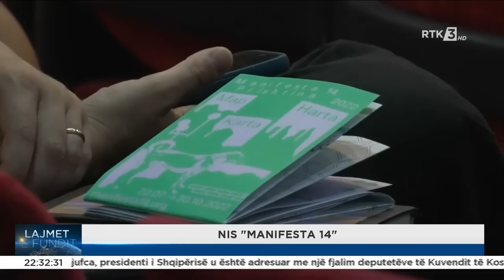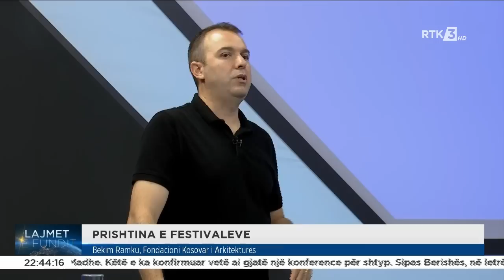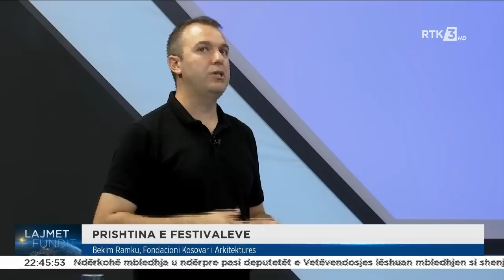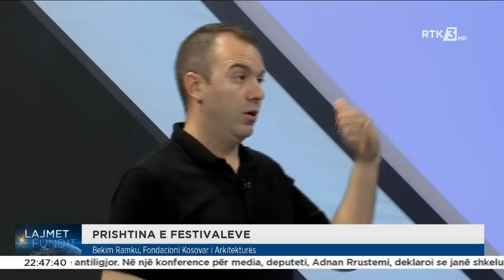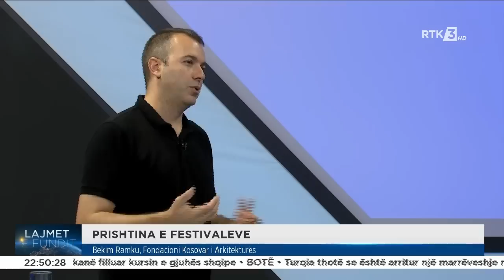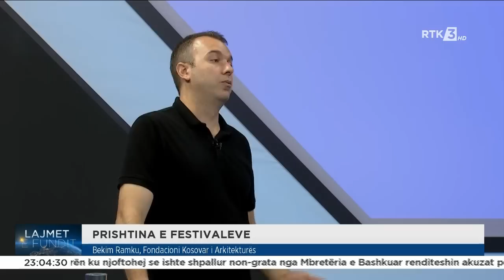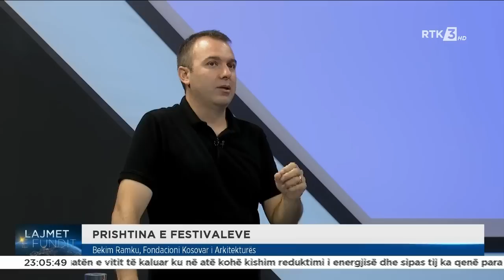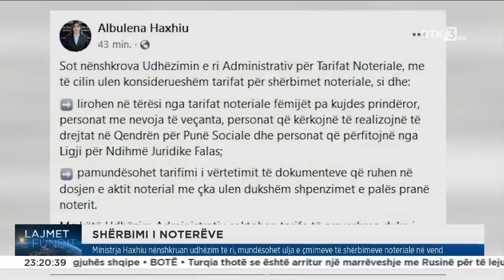Lajmet e fundit 22.07.2022